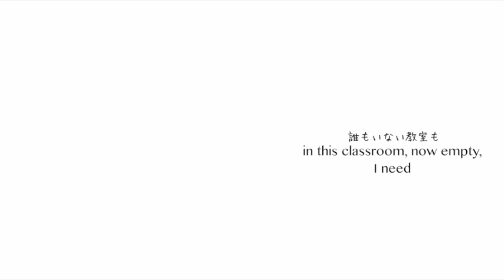The Au Lait (English Cover) [Sara Beat]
Many thanks to my patrons! Y'all are the real MVPs

I really love harmonies can you tell

This song's lyrics really hit you, right? Maybe I'm just relating it to my own life, but from what I see, it's about a person who has a difficult time relating to others, liking other people, and an even harder time liking themselves. They're wary and cynical and don't want to be hurt, but because they've closed themself off, they're suffering. And now they just want to learn to like others and be able to smile again. Ouch.

Vocals, Mix, & Lyrics: Me
Composer: Lemm
Illustrator: 朱種 - Akita

Lyrics:
Hear my, my sighs
So airy, light, and white
Looking right, at the sky, clear and bright

I'm numb, so cold
I need a hand to hold
So I'll go where warmth is sold

Upon my desk its surface
The morning light did shine
So I'd pretend, I couldn't hear them
Even if their voices sounded, it's the same to me

Because out the window I had seen
This sinking town has stopped
Seconds on the clock from passing by
I'll play the part, or so I'll surely try
The me I pity

I gently touch my face and I look up at the sky
With a cup of milk tea that I have kept by my side
While I hummed a song I never knew
Though I pretend I do

Hey, can't you see I'm hurting now? My milk tea
All I want is to be living much better you see
Although I say that, it's clear to me, that I'm being left behind quickly

Their eyes are sharp, pierce into me, their words said secretly
I listened to a song that someone else was singing
Feigning that I like to be alone

They're matters of common sense like those
And the things that I don't know
Overflow and spill over frantically
This defective type of me
I'll end entirely

So long ago its lost its warmth my milk tea
Gently bring it to my lips now, while crying
And pretending that I didn't feel, every throb within my chest
Though undoubtedly I know that it's me in the wrong
Although I know that with all of my heart,
I would love to laugh and smile again

Although shadows are swaying back and forth
In this classroom now empty, I need
Oh please, give me, tranquility I plead
For without, I can't sleep

I'm just a little bit exhausted now, my milk tea
And time again I'm wounded and wounded again
Even I would not regard myself to be my own friend
Hey, I am such a fool now, aren't I? Milk tea
"Surely someday I can smile," or something
I don't know how much longer I will be able to believe such things
Even so, so I'll be able to like everyone I meet truly
Even so, so I'll be capable of liking myself honestly